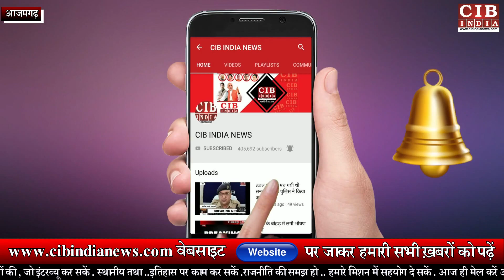आज़मगढ़ में बन रही ये भोजपुरी फिल्म लगा देगी आग , टूट जायेंगे सारे भोजपुरिया रिकार्ड